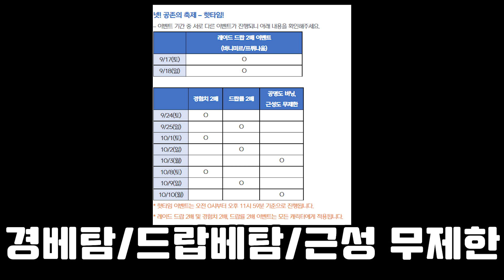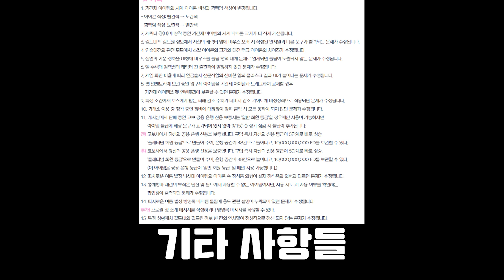[패치] 빠르게 알아보는 엘소드 2022년9월15일 패치노트 (공존의 축제-경베탐, 드랍베탐, 리오더샵-마포아이 재판매) [엘소드/Elsword KR]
와..마포아이가 진짜 풀리긴 하는구나...